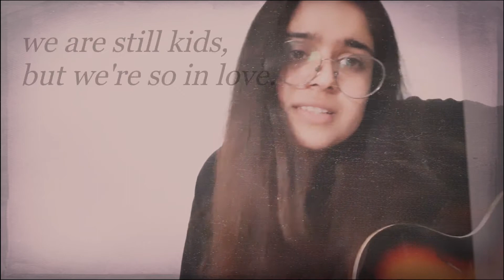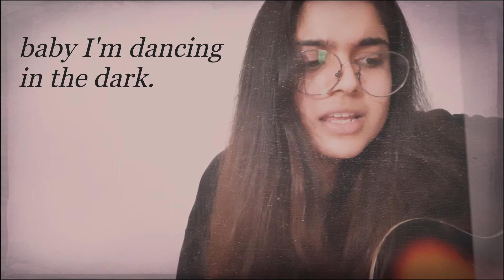perfect by Ed Sheeran (Beyonce ver.)